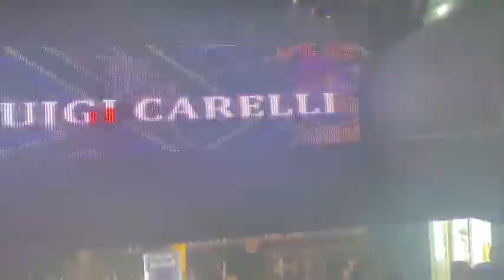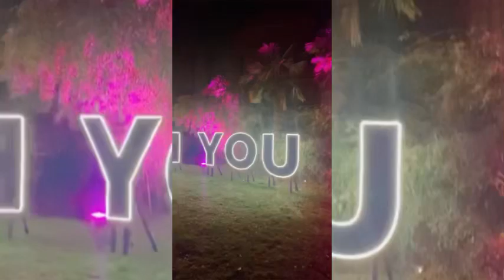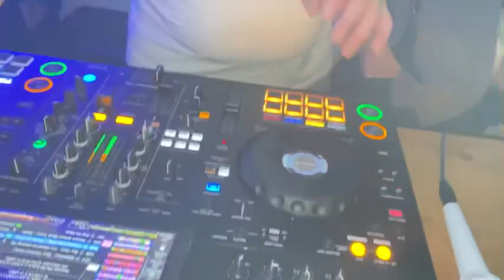Milano Fashion Week 25 Febbraio 2024| Lezioni di Stile by Irina Tirdea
IRIS TV ha il piacere di invitarvi all’evento più atteso dell’anno - la settimana della Moda milanese -
‘Milano Fashion Week 2024’
Domenica, 25 Febbraio dalle ore 19:00
presso la famosa location Fashion & Vip 55 Milano
Vi attende una gran sfilata di Moda del marchio ‘IRIS by Irina Tirdea’ presentazione della nuova collezione ‘Escape’ dedicata
‘Contro la violenza sulle Donne 👠’ assieme all’Accademia dello Stile & Spettacolo IRIS
Vi aspettiamo con tante sorprese Vip & Stile
IRIS TV

L’ingresso solo sull’accredito IRIS
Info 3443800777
Dress Code: Elegante Fashion
Apertura Apericena 19:00🕖
Prenota il tuo accredito  🎟

Il Programma ‘Lezioni di Stile 👠 - non solo Moda ’ ideato e condotto dalla giornalista & Fashion Stylist Irina Tirdea in onda  su IRIS TV 📺 & Lombardia TV canale 80 - in tutta Italia in smart TV canale 244

Il programma dedicato allo Stile 👠: Moda, Beauty, LifeStyle, Viaggi, Cultura, Arte, Novità, Showbizz, Musica, Eventi, Cucina e non solo News a 360• Astrologia a  cura dell’esperto dello Stile Irina Tirdea, Giornalista & Fashion Designer IRIS internazionale

Programma:
LIVE  tutti i giorni, in streaming sulla piattaforma IRIS TV in collegamento con tutti i social Media IRIS

‘Irina Tirdea’, io non creo solo abiti, insegno lo Stile!👠

L’immagine è l’instrumento più importante di comunicazione, specialmente per le donne.
Il mio lavoro è prendermi cura dello stile e trovare a loro la dimensione giusta da affrontare con l’ Eleganza la vita.

Programma Palinsesto IRIS TV

1. Caffè con Stile - buongiorno- rassegna stampa - oroscopo Glam - Fitness con Stile - Oroscopo con Stile

2. La vita a colori - Non solo moda -
Lezioni di Stile
Fashion / Beauty/ Tendenze/ consigli/
Restyling/
Risposta corrispondenza  Tele ascoltatori/ Followers
Musica

3. Viaggi con Stile/ Destinazioni/ Proposte
Musica

4. Intervista Vip / Invitati speciali
Musica

5. Sapevi che ...!? Curiosità 360•
Musica

6. TG - News 360•
Musica

7. Divertimento
Musica/ Ballo

IRIS TALENT SHOW 🎤
8. Eventi/ Corsi online/ Arte con Stile
Musica
1. Cucina con Stile
2. Animal Planet 🌎
3. Progetti di volontariato Associazione IRIS

La tua Televisione con Stile 👠 📺
IRIS TV
Abbiamo una copertura digitale, mondiale, siamo tutti i giorni in diretta streaming in varie lingue: italiano, inglese, spagnolo, rumeno ..
e sul digitale terrestre sul tutto il territorio nazionale italiano

Programma ‘Lezioni di Stile’ by Irina Tirdea - non solo moda...👠
Un palinsesto dedicato allo Stile 👠:
Una nuova visione di affrontare la Vita.. con Stile

Il Programma: Un formato TV da 120’ minuti
LIVE tutti i giorni in streaming sulla piattaforma multimediale- multietnica IRIS TV in collegamento con tutti i Telespettatori, più di 250.000 sui social Media IRIS
Un programma ricco di esclusive e contenuti di qualità, servizi giornalistici
In digitale terrestre su tutto il territorio italiano, sul canale 80 / 244 su Lombardia TV - ‘30 minuti, due volte ogni settimana con 200 mila telespettatori